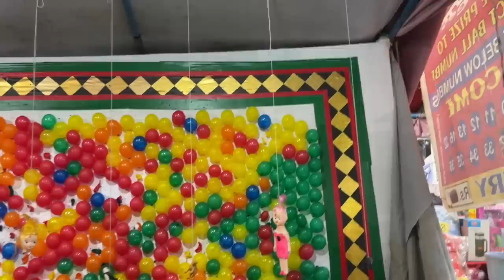Basant 2022 Mela 😍😱 *FULL MASTI* Patangbaazi Basant Vlog | Part-2